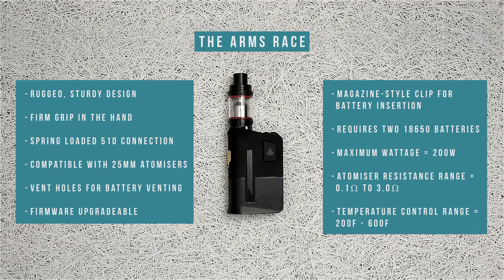Limitless Arms Race Mod Review | VAPE SUPERSTORE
Unboxing the Limitless Arms Race Mod

Limitless astound us yet again with the Arms Race regulated mod.
Sporting a rugged design and jam packed with features, the Limitless Arms Race is one beast of a mod.

Contents:
1 x Arms Race Mod

Features:
200 Watt custom chip
25mm maximum atomizer with vent holes
Magazine style battery clip
Firmware upgradable
Stealth mode – Flip screen option